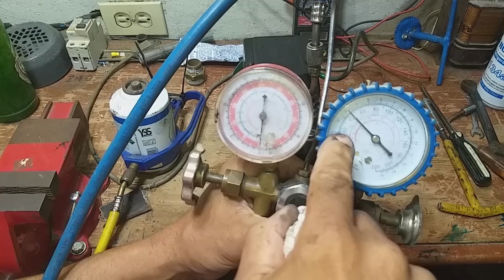¡¡ASI AUMENTA LA PRESION EN TU BOMBA DE AGUA¡¡(THIS IS HOW IT INCREASES THE PRESSURE IN YOUR PUMP)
En este video mostramos, otra herramienta para detectar fugas en una bomba de agua y así aumentar la presión.